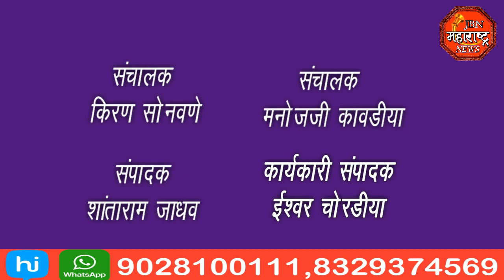jbn maharashtra news jalgaon